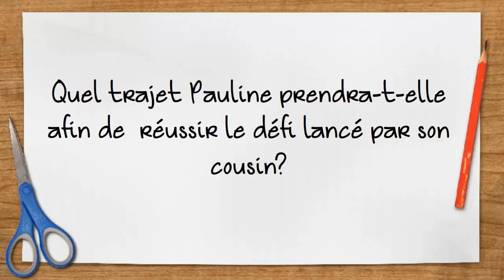Énigme - Le trajet de vélo